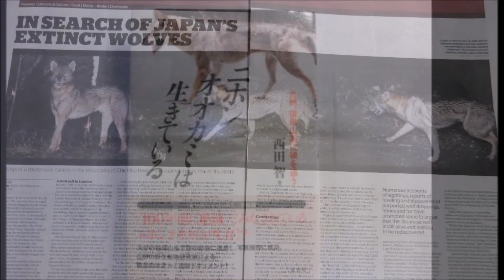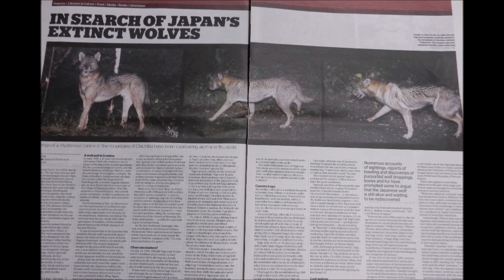二戸地方のニホンオオカミ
岩手県立博物館には､1枚 のニホンオオカミと言われる 毛皮が寄託されている｡寄託者は二戸市在住の黒沢修一氏です。1910年、明治43年に、黒沢家の祖父で毛皮商であった黒沢繁左衛門が、地元の猟師、大端福治氏から購入したものだといいます。
研究者によれば、状態は良好ですが、四本足がなく、尾もないのが残念であると言い言うことです。毛皮や乳首の状態から､授乳中のメスの成獣であり､散弾で撃たれた痕跡がります。従って､捕獲されたのは夏期であり､当然ながら巣穴には、何頭かの幼獣もいたと推測さます。

この毛皮について､日本を代表するニホンオオカミ研究者の今泉吉典氏は､耳介の前に長い毛の頬髭があること､ニホンオオカミに間違いない｣と、テレビ岩手の取材で断言したのを覚えています。

二戸地方でも、明治10年代まではニホンオオカミが生存していた記録が残っています。しかし、牧畜が盛んになるに従い害獣として駆除され、明治30年代になると、全く記録には残っていないようです。

明治44年生まれの祖父には、10歳以上年上の兄がいました。その兄から聞いた話として、オオカミには大きい種類と、小さい種類があると聞いたそうです。兄が実際に目撃したのか、それとも伝え聞いた話なのか、今となっては確かめようがありません。

岩手県立博物館の毛皮は、1910年、明治43年に売買されたことは間違いないとして、捕獲されたのが、いつなのか興味あります。1905年（明治38年）1月23日、奈良県吉野郡小川村鷲家口で捕獲された、若いオスが確実な最後の生息情報とされています。はたして、岩手県立博物館の毛皮は、いつごろ捕獲されたものでしょうか。